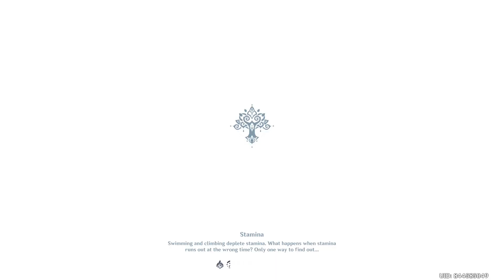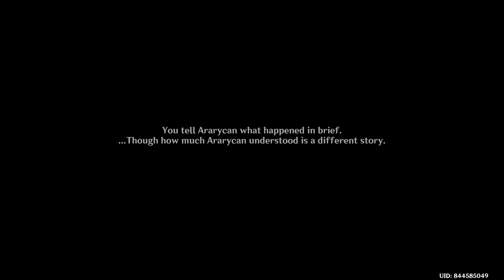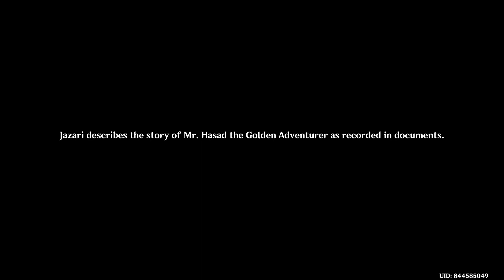Vimana Agama - First Chapter Full Guide - Genshin Impact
Vimana Agama - First Chapter Full Guide - Woodland Encounter Guide Sumeru Island - Genshin Impact

Quests:
1- Vimana Agama: First Chapter
2- Vimana Agama: Royinjan's Chapter
   - Royinjan's Chapter: Linga
   - Royinjan's Chapter: Yoni
3- Vimana Agama: Jazari's Chapter
4- Vimana Agama: Dev Delver Chapter

Steps:
Start the quest by talking to Ararycan in Devantaka Mountain, Sumeru. You must complete The World of Aranara quest first.

1- Investigate the strange spot
2- Keep exploring
3- Investigate the strange spot
4- Keep exploring
5- Talk to the suspicious person
6- Talk to Ararycan
7- Talk to Jazari
8- Talk to Royinjan

Location: Sumeru Island

Time stamps:

Observe the Sumeru Roses to find the hidden song 2:01
Explore the dream of Vasara Tree 11:52

How to Complete Children of the Forest

To advance Children of the Forest, complete the following quests:

The Rhythm that Leads to the Gloomy Path
The Rhythm that Nurtures the Sprout
The Rhythm that Reveals the Beastly Trail
An Unwavering Culinary Dream quest chain
Agnihotra Sutra quest chain
Vimana Agama quest chain
Varuna Gatha quest chain
Sprouting Seedlings